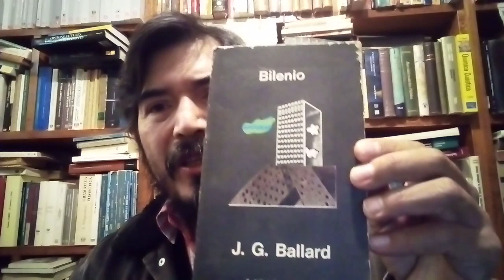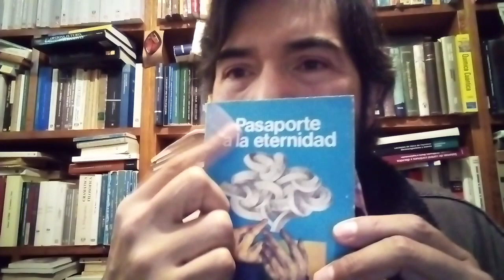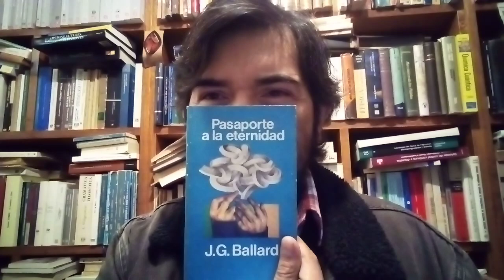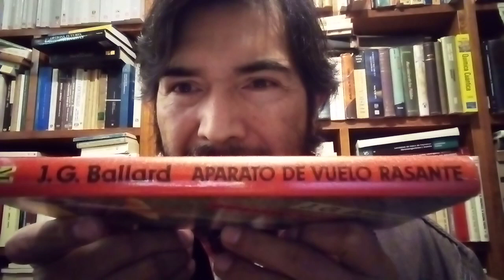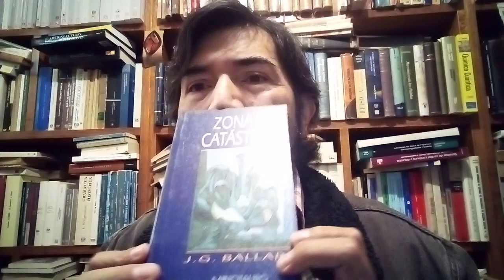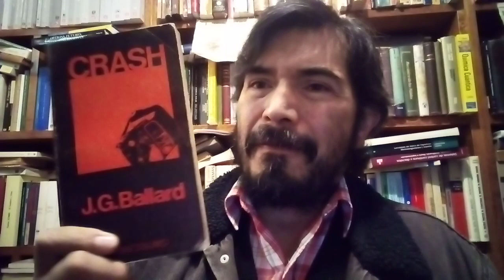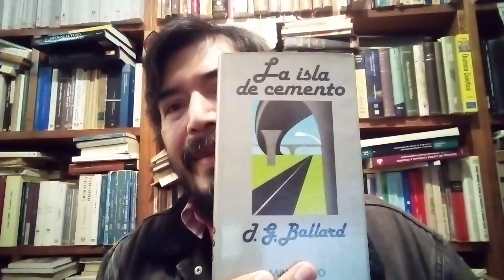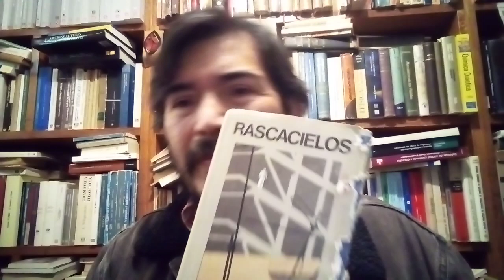la amabilidad de J. G. Ballard